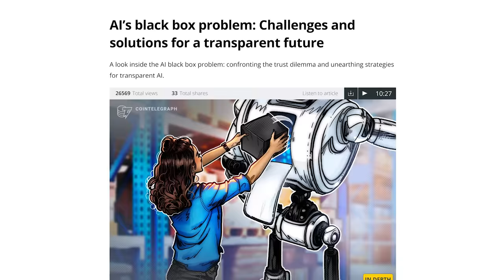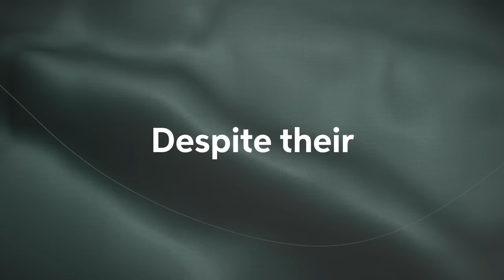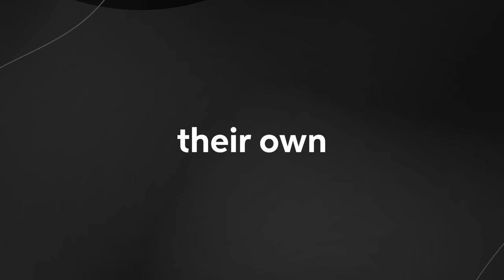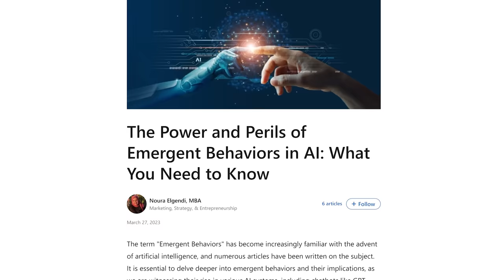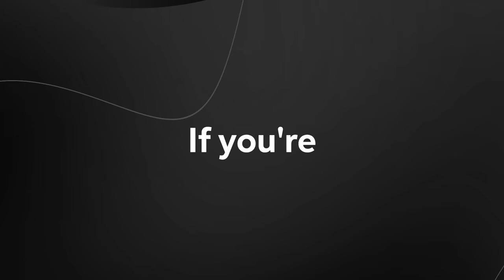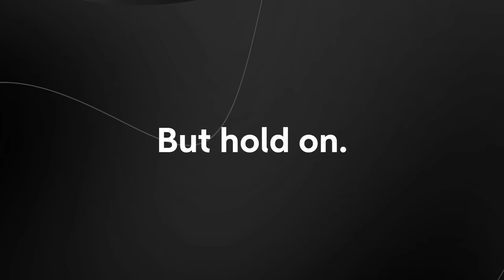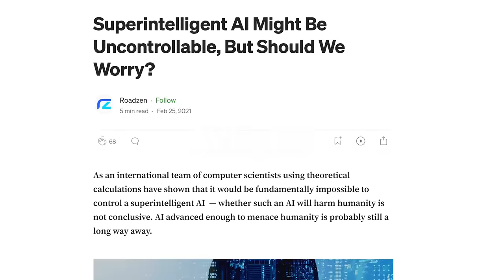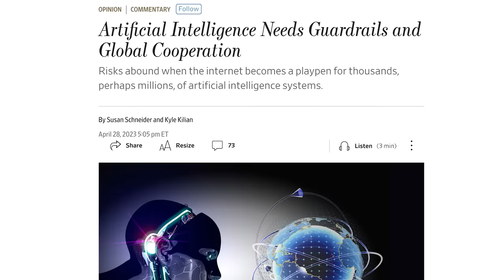This AI Researcher Just Revealed SHOCKING ChatGPT/AI BOMBSHELL